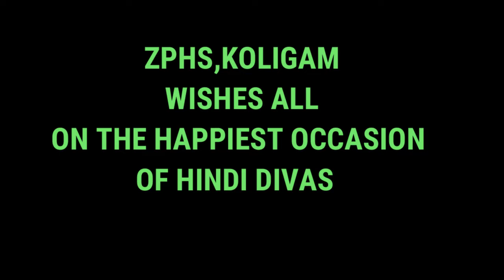hindi bhasa rastriya bhasa song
THIS CULTURAL PROGRAMME WAS PERFORMED BY STUDENTS OF ZPHS, KOLIGAM, AND AP ON THE HAPPIEST OCCASION OF HINDI DIVAS